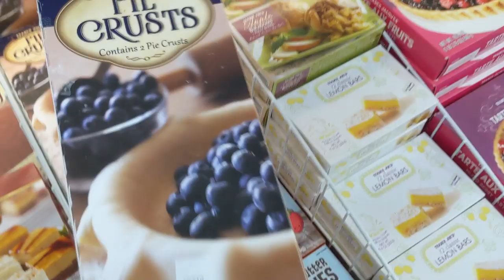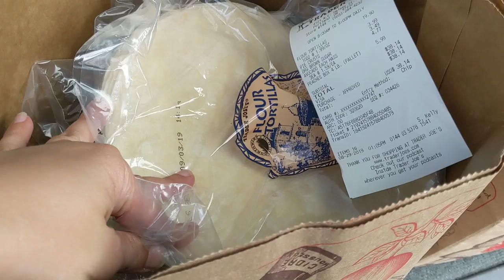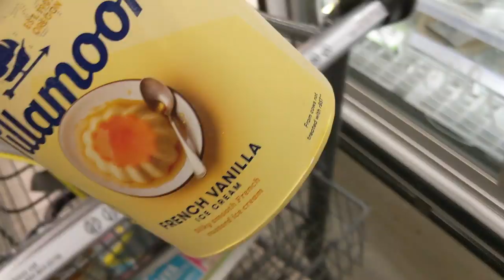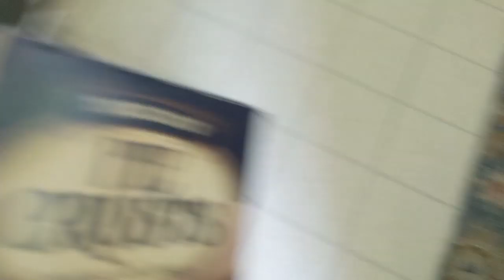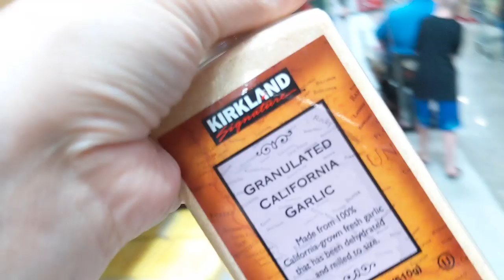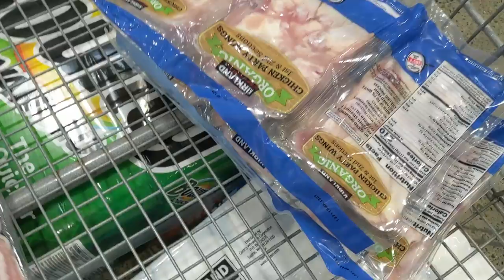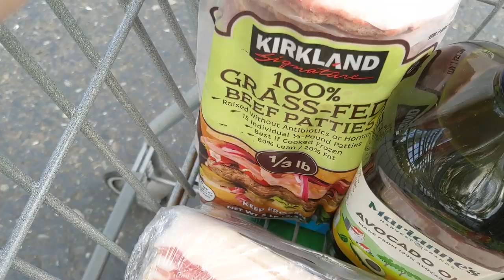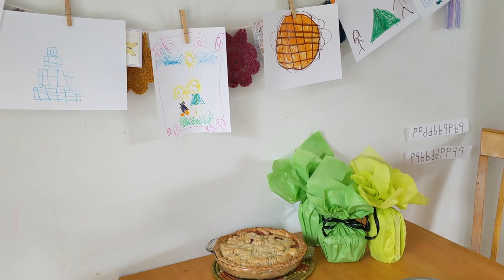Trader Joe's & Costco Grocery Haul & Ginger Peach Cranberry Pie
Here is the recipe I used for the pie The changes I made were: using frozen pie crust and I subbed 1 cup of frozen cranberries for one of the cups of peaches. Everyone (especially the birthday guy) loved the pie!

Want to send us something? Ship to:
Indigo Nili
11124 NE Halsey St. #426